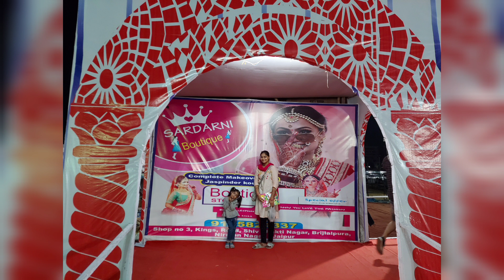Diwali Carnival | दिवाली मेला